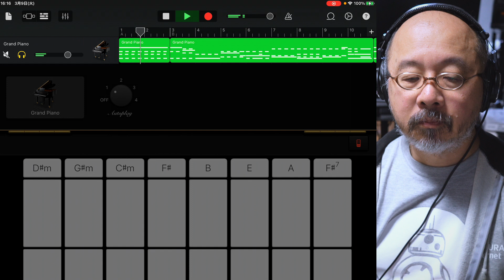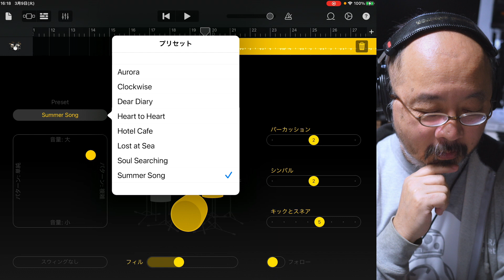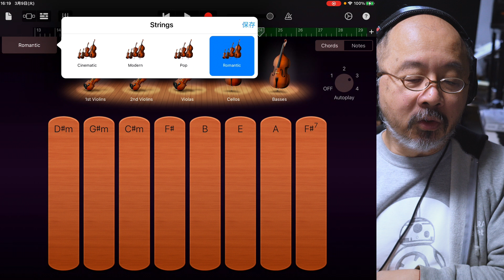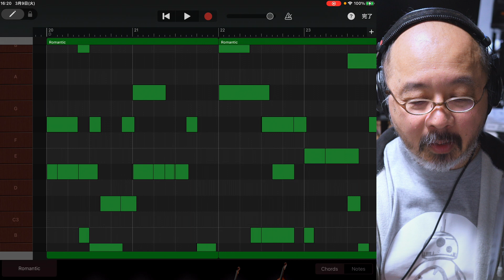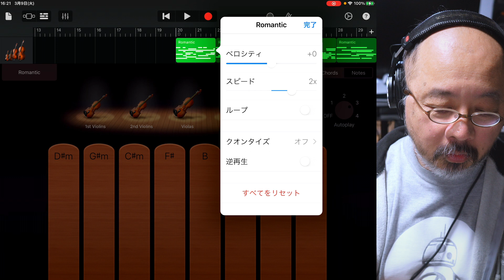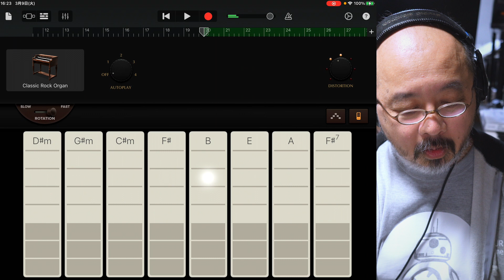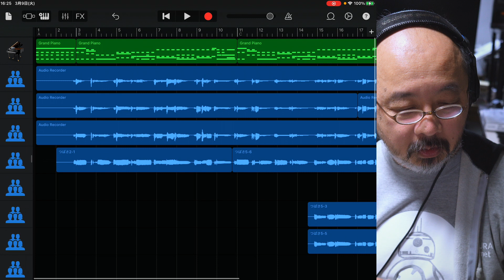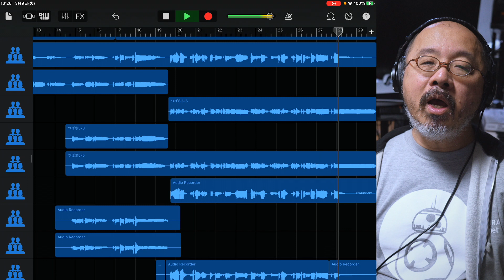GarageBand「翼をください」を完成させた - day 52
GarageBand課題曲（なんのだ）「翼をください」、さらにボーカル（妻音源とりちゃん）を重ねてバッキングも追加して一応の完成をみました（一番だけですが）。どの辺をブラッシュアップしたのかを解説します。